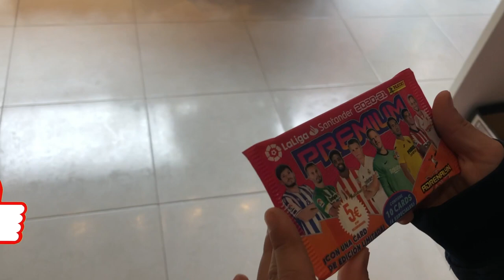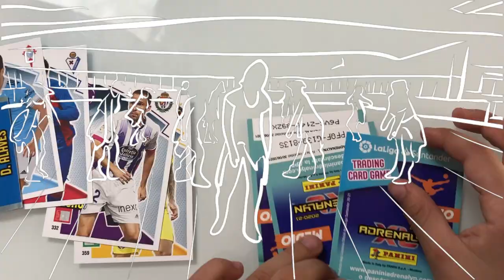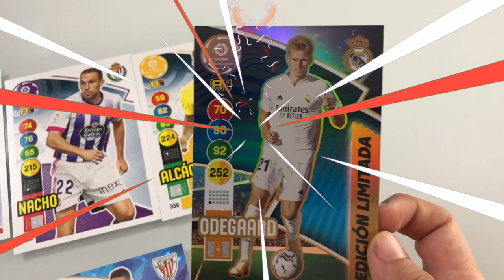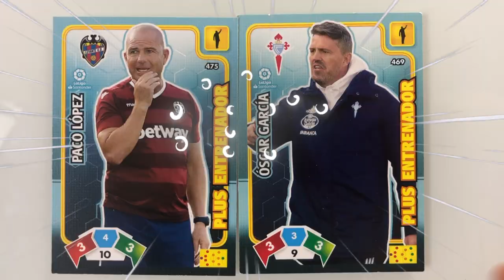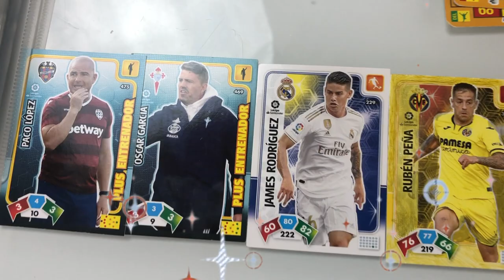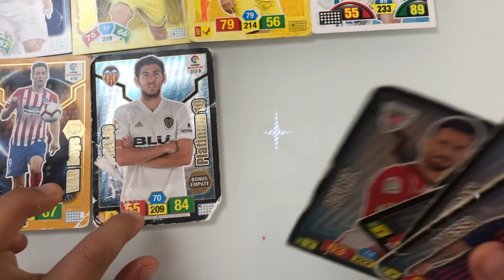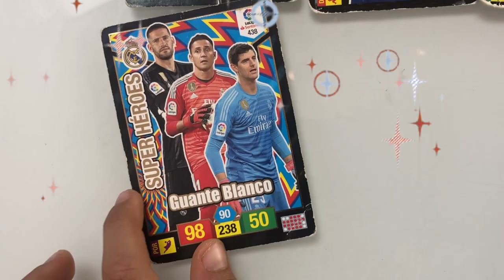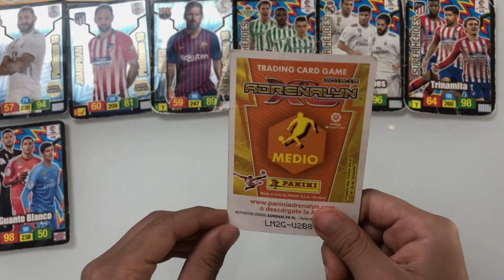Compro nuevas tarjetas de fútbol en la tienda ADRENALYN LA LIGA 2021 SUPERCARTAS FOOTBAL LaLiga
Nuevo álbum nuevas tarjetas ¡ADRENALYN XL 2020-21 LIGA SANTANDER: Unboxing CAJA 50 SOBRES + STARTER PACK! CARDS LaLiga 2021 Nuevas tarjetas de fútbol. FOOTBAL CARDS LaLiga 2021 Santander Adrenalyn 50 cartas nuevas. Desbloquear nuevas footbal cards LaLiga